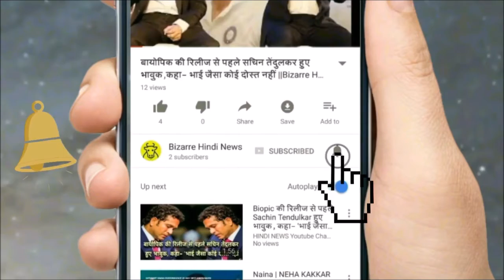नवरात्रों के ये 9 दिन कभी नहीं भूल पाएंगे कोहली सहित ये 7 दिग्गज...|| Bizarre Hindi News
'Nervous Nineti' is the moment of any batsman's career, which he would never want to miss. Losing the century means that it is like batting on the hard work of the batsmen. Sachin Tendulkar is one of the 18 victims of Nervous Ninety in his ODI career. Talk about Test cricket, besides Australian legend Steve Waugh, Rahul Dravid and Sachin Tendulkar were all out in 10-10 times in 90-100 runs ... But nine days of Navratri did not get good on batsmen in International Cricket. During this 7 nervous ninances were found. It started with Virat Kohli when he scored 92 against Australia in the Kolkata ODI on September 21. This was his sixth nervous knight in ODIs. But after this 6 more batsmen have been victims of nervous ninete. Interestingly, during this period, apart from Virat, all the early batsmen, who are out between 90-100.